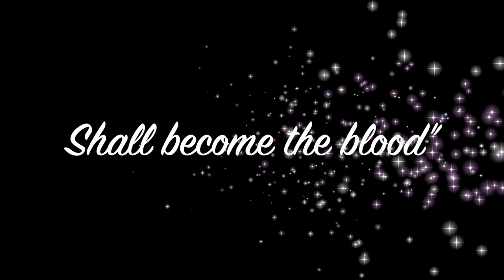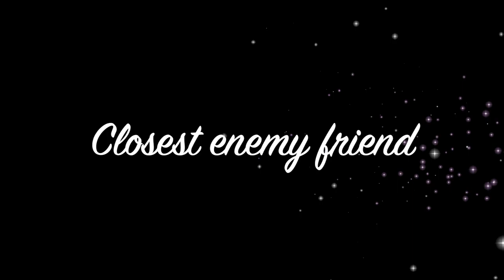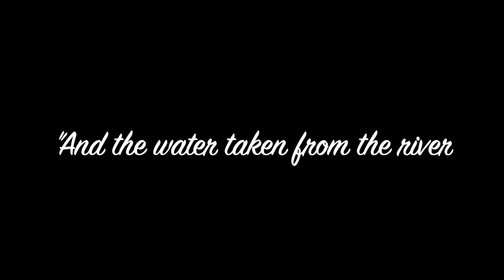Extraneous Solutions - Missionaria Protectiva (official lyric video)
This song was inspired by Frank Herbert's science fiction classic "Dune".

Follow Extraneous Solutions on your favorite streaming service and listen to this song all the time!